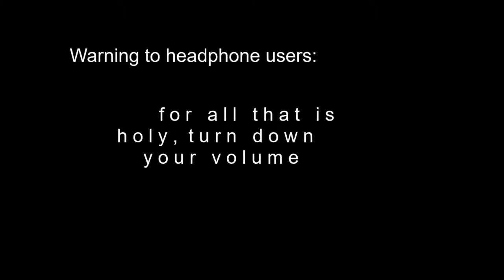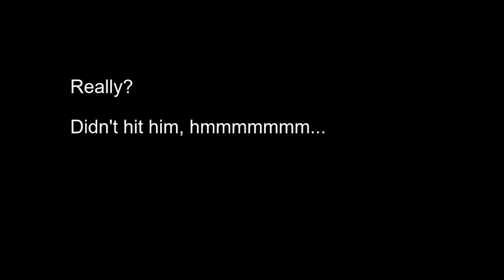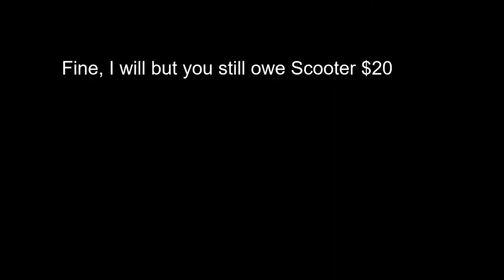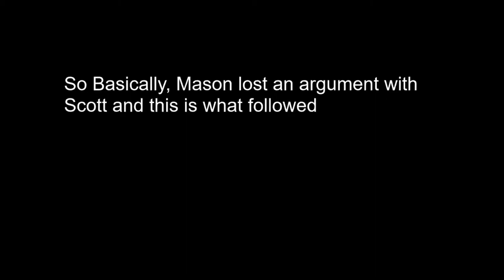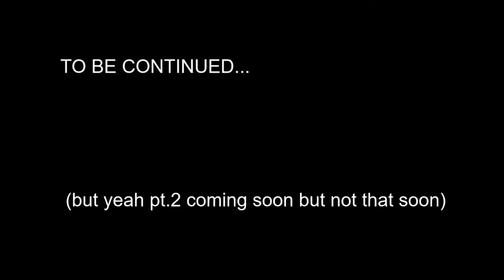Scott And Mason Being Loud For About 5 Minutes (Part 1)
Bruh, Literally read the title. I don't need to tell you all these things. My mic was being the big bad in this part though so like major bruh moment. You wanted a real description though? Here. Watch as Mason and Scott argue over pointless things for Five minutes while I stop to wonder why I ever decided to speak to them in the first place. Like and Sub if you feel the vibe to.

This video made me cry. (Not really)